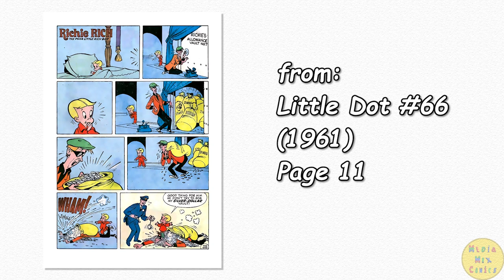A Harvey Comics 1 Page Story #186 Richie Rich